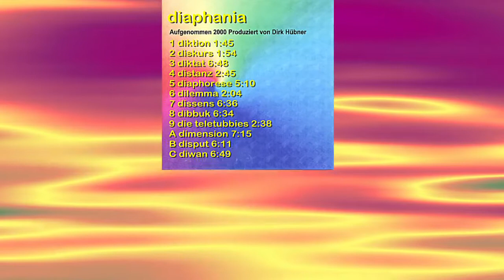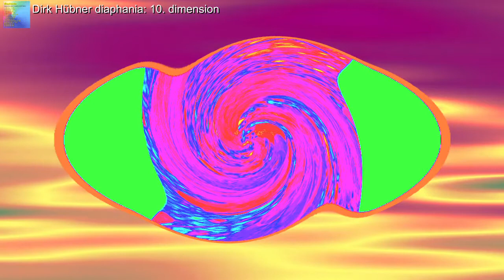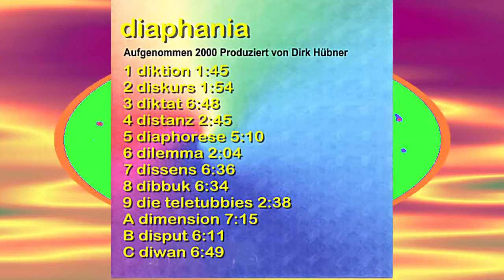Remaster diaphania: 10. dimension - Musik, Film von Dirk Hübner